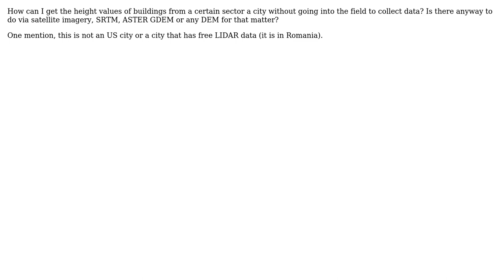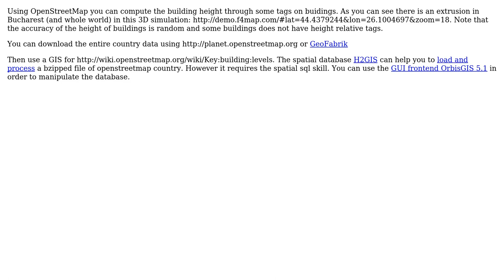GIS: Retrieving heights of buildings using remotely sensed data (except lidar) (2 Solutions!!)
GIS: Retrieving heights of buildings using remotely sensed data (except lidar)

With thanks & praise to God, and with thanks to the many people who have made this project possible! | Content (except music & images) licensed under CC BY-SA | Music | Images & others | With thanks to user PolyGeo user nicolas-f user Gsanez user Geosphere and the Stack Exchange Network Trademarks are property of their respective owners. You are responsible for your own actions.